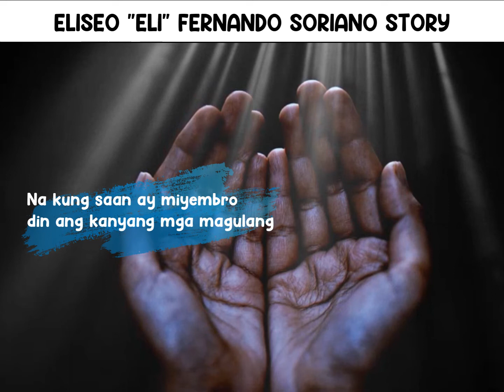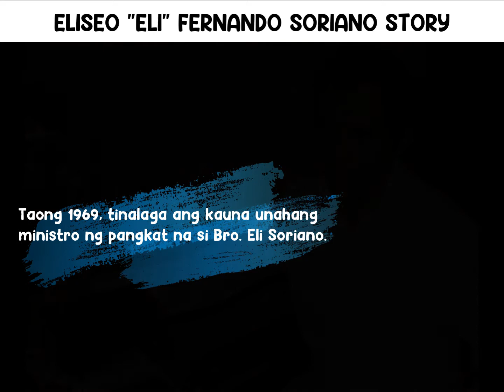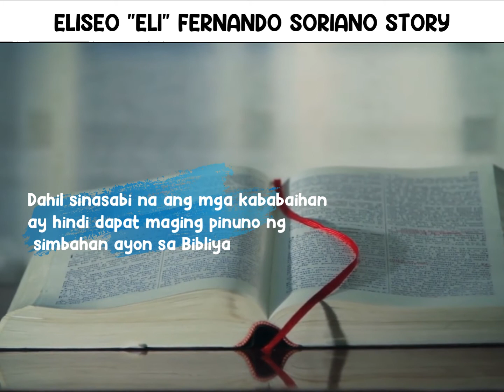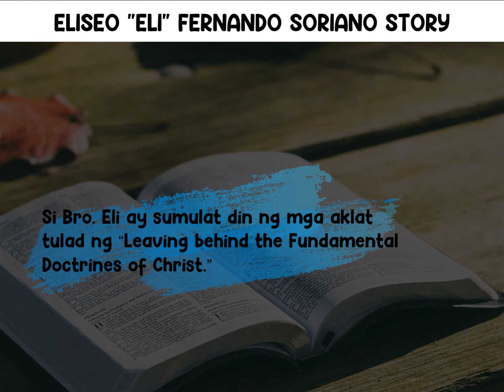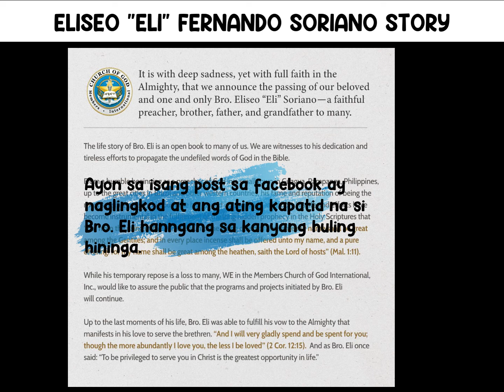ELISEO FERNANDO SORIANO STORY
Tribute to Bro. Eli to all his words from God.